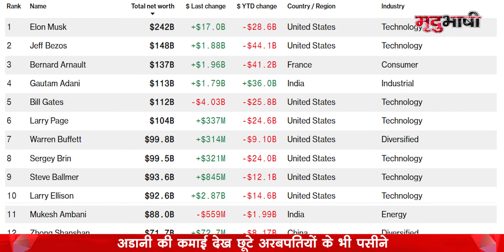Gautam Adani की कमाई देख छूटे अरबपतियों के भी पसीने ! | Bill Gates | Mukesh Ambani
भारतीय अरबपति गौतम अडानी ने इस सप्ताह बिल गेट्स की जगह दुनिया के चौथे सबसे अमीर व्यक्ति बन गए। उनकी कुल संपत्ति 113 बिलियन डॉलर हो गई, जो माइक्रोसॉफ्ट कॉर्पोरेशन के को-फाउंडर बिल गेट्स से 230 मिलियन डॉलर ज्यादा है। भारतीय टाइकून ने अपनी संपत्ति में इस साल कुल 36 बिलियन डॉलर जोड़े हैं। यह दुनियाभर के अरबपतियों में सबसे ज्यादा है।